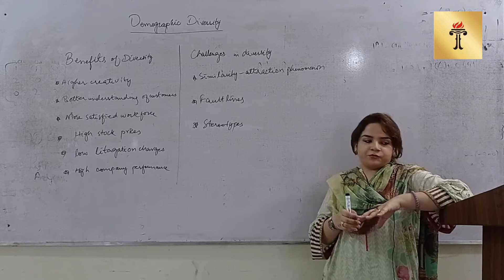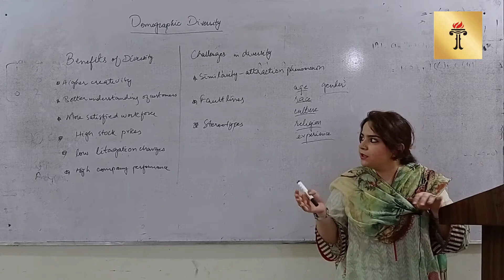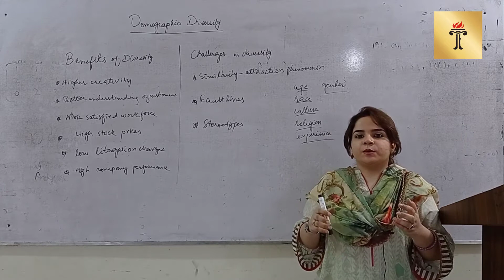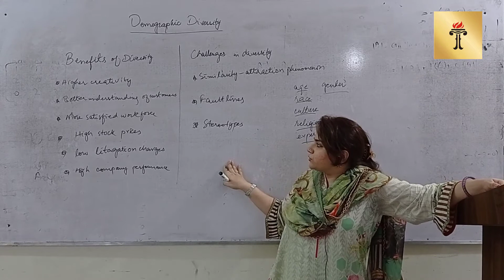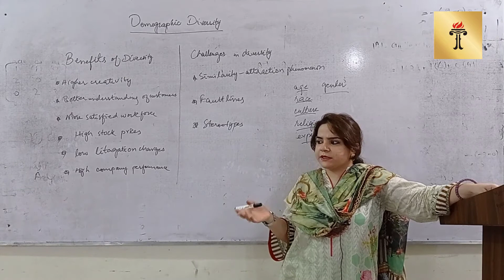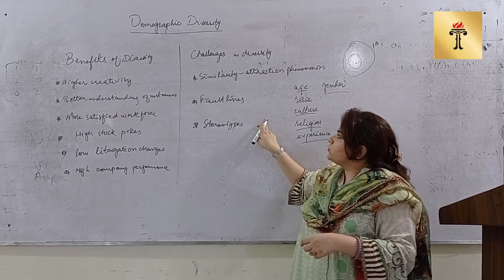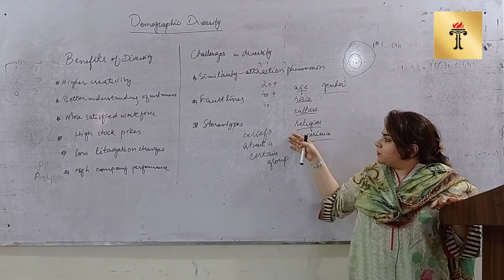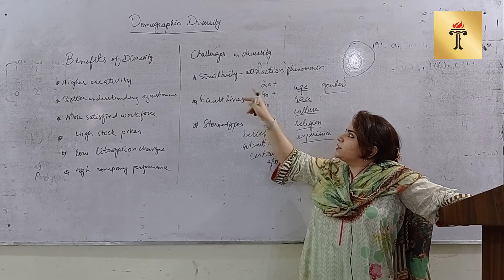BBA (Hons.) 189 (Organizational Behavior Lecture 3)